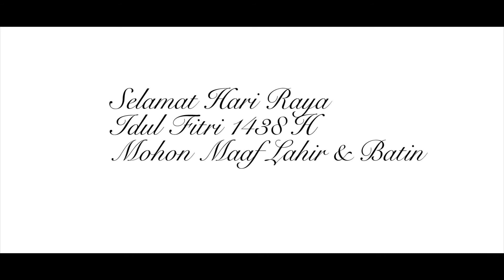Bank Kaltim lebaran 2017